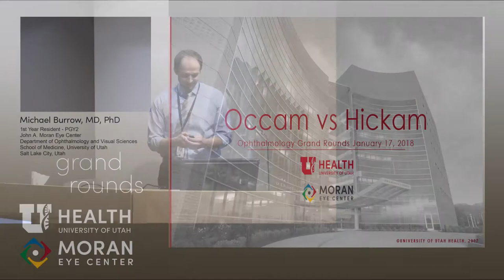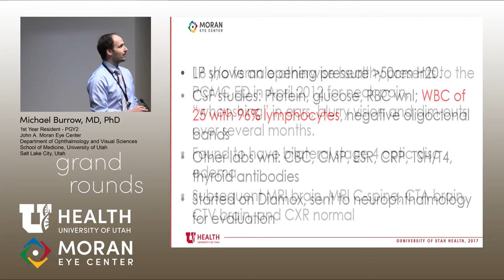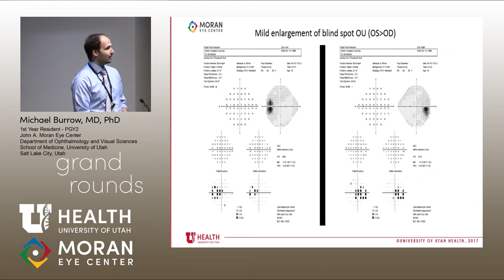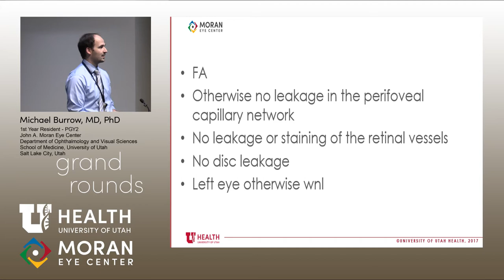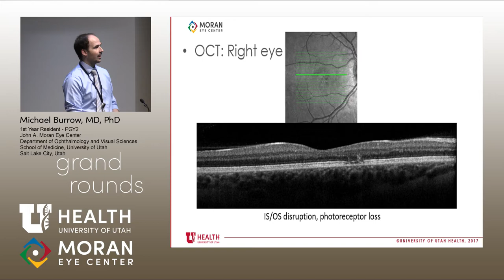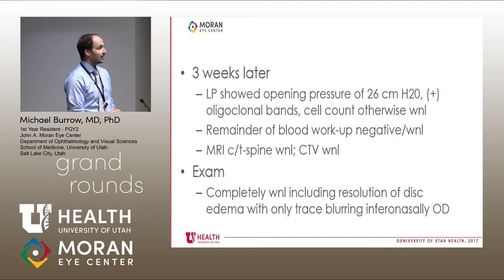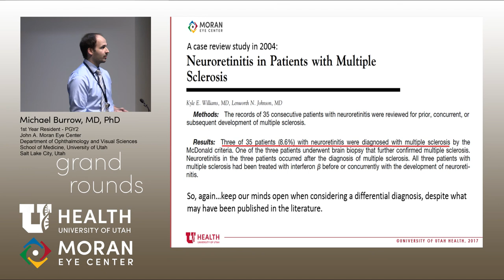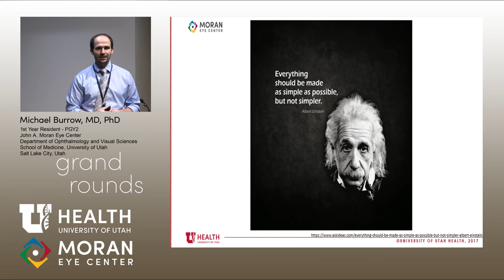Occam vs. Hickam: A Case in Neuro-Ophthalmology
Title: Occam vs. Hickam: A Case in Neuro-Ophthalmology
Author: Michael Burrow, MD, PhD, Moran Eye Center, University of Utah
Date: 01/17/2018